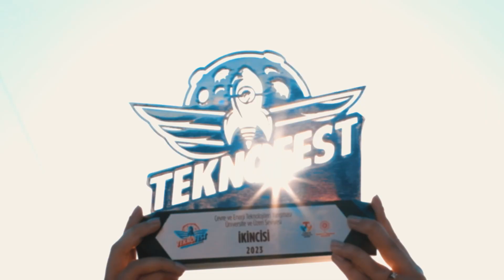Türkiye'nin Teknoloji Festivali TEKNOFEST! 🚀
Milli teknolojilerin sergilendiği, yüzlerce etkinlik ve sahne gösterileri ile bilim ve teknoloji dolu Türkiye'nin Teknoloji Festivali TEKNOFEST!  🚀

Roket yarışmasından sağlıkta yapay zekaya, insanlık yararına projelerden elektrikli araç yarışmalarına kadar onlarca ana kategoride, bir milyonu aşkın gencimizle birlikte geleceği şekillendirecek teknolojiler üretiyoruz.

TEKNOFEST, ülkemizin Milli Teknoloji Hamlesi’ni gerçekleştirmek için yola çıkan, ülkemizde milli teknolojinin geliştirilmesi konusunda kritik öneme sahip kurum ve kuruluşların paydaşlığında düzenlenen dünyanın en büyük havacılık, uzay ve teknoloji festivalidir.